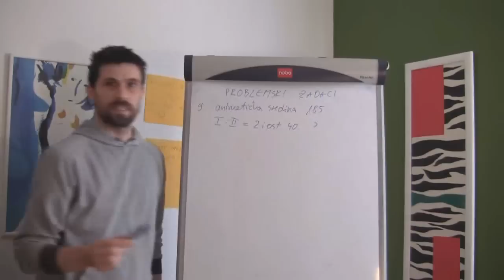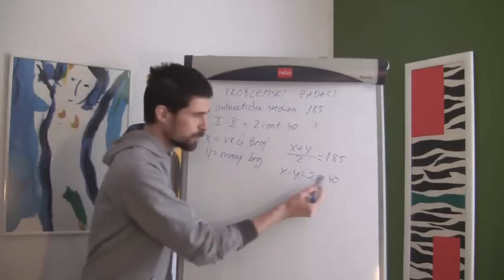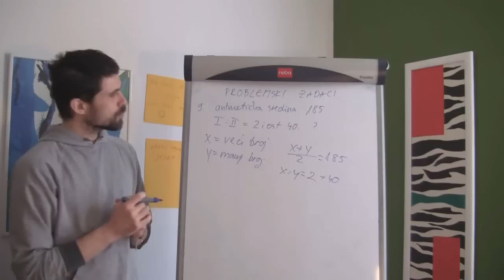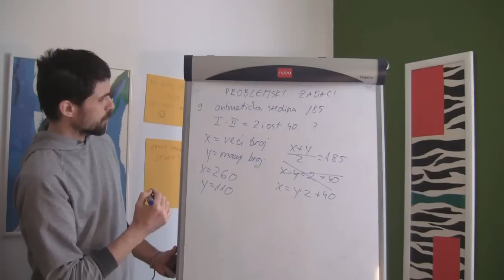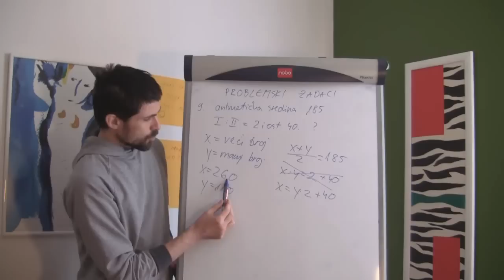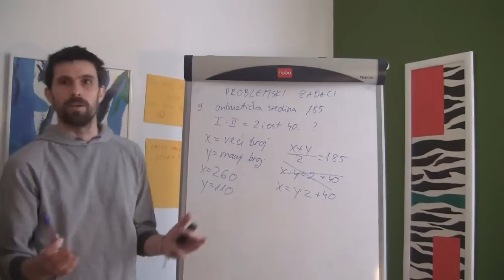Problemski zadaci 03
Aritmetička sredina dvaju brojeva jednaka je 185. Ako veći od njih podijelimo manjim, dobit ćemo količnik 2 i ostatak 40. Koji su to brojevi?
(zad 9. str. 47, Matematika 2, autori: Dakić, Elezović)